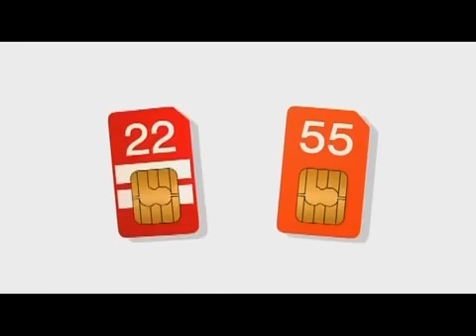تسجيل لمباراة الترجي الرياضي بتونس 2ـ1 النادي الإفريقي بتاريخ 1 مارس 2017